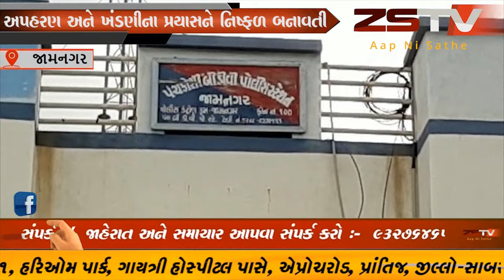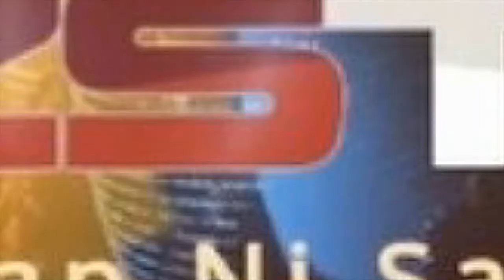જામનગર સ્ત્રીઓ પણ પુરુષો કરતાં ચડિયાતી હોય શકે છે // ZSTVNEWS//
સ્ત્રીઓ પણ પુરુષો કરતાં ચડિયાતી હોય શકે છે બસ તેના માટે જોઈએ સમજણ શકિત અને સતર્કતા. આવો એક કિસ્સો જામનગરથી પ્રકાશિત થયેલ છે. એક મહિલા પોલીસ કોન્સ્ટેબલની સતર્કતા અને સૂઝબૂઝથી અપહરણ અને ખંડણીના પ્રયાસને નિષ્ફળ બનાવ્યો. જામનગર કાલાવડ હાઈવે રોડ પર ઠેબા ચોકડી પાસે એક મહિલા પોલીસકર્મીને ત્યાંથી પસાર થતી કારમાં શક જતા તેને રોકવાનો પ્રયાસ કર્યો હતો, પરંતુ કાર રોકી ન હતી અને તેજ ગતિથી કારને હંકારી પલાયન થઈ જતા  મહિલા પોલીસકર્મીએ તાત્કાલિક જામનગર પંચકોશી બી. ડીવીઝન પોલીસ સ્ટેશને જાણ કરતાં પોલીસે ફિલ્મી ઢબે કારનો પીછો કરીને અપહરણકર્તાઓને દબોચી લીધા હતા.